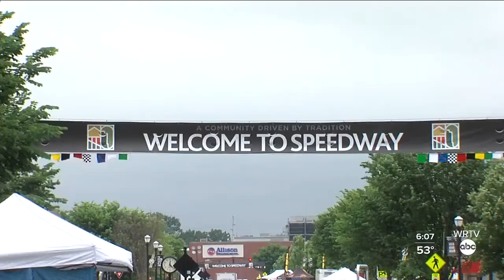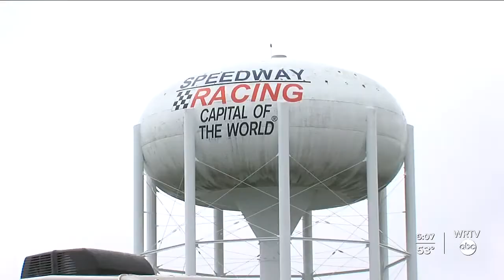Race fans excited to be back at the track and in Speedway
Last year’s Indianapolis 500 was delayed and fans were not allowed inside due to the pandemic, so this year means even more to race fans.